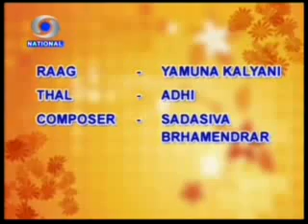Clarionet Everest AKC. Natarajan & K.Muni Kumar.Yamuna Kalyani.Courtesy Doordarsan